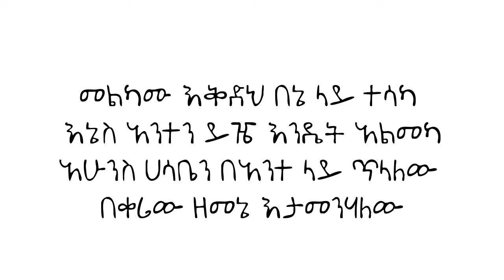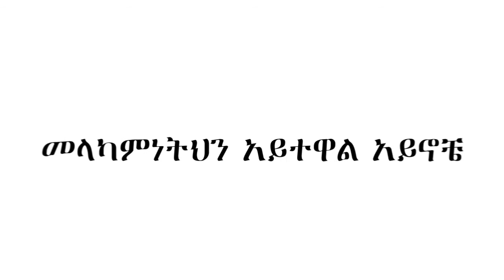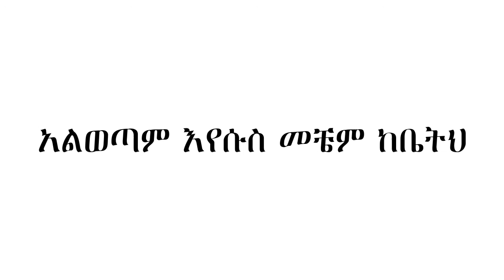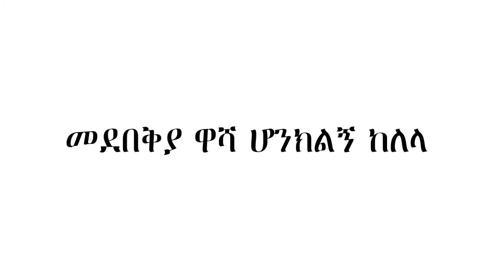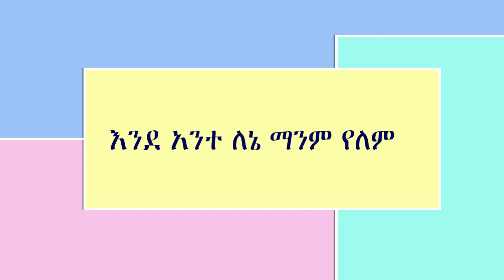መልካሙ_እቅድህ SDASONG ADVENTIST_SONG HAWASA_WUDASE_CHOIR BLESS!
መልካሙ እቅድህ በኔ ላይ ተሳካ
እኔስ አንተን ይዤ እንዴት አልመካ
አሁንስ ሀሳቤን በአንተ ላይ ጥላለው
በቀሪው ዘመኔ እታመንሃለው

መላክምነትህን አይተዋል አይኖቼ
ወዴት እሄዳለው ከንተ ተለይቼ
የፍቅርን ጣዕም ከአንተ አግኝቸ
ጌታ አልለይህም ምህረትን አይቸ
ደጋግፈው ካሳደጉኝ ደጋግ እጆችህ
አልወጣም እየሱስ መቼም ከቤትህ

ሥራህን ልትሰራ በእኔ ወደሃል
አንተ ከመረጥከኝ ማን ይቃወመኛል
በምንም አልፈራም አንተን አምንሃለው
የገባሀውን ቃል ፈፅመ አይቻለው

ልቤ አይሸበርም በአንተ ተማምኖ በአንተ ተማምኖ
ፍርሃት ፍርሃት አይለው በአንተ ውስጥ ሆኖ
መደበቅያ ዋሻ ሆንክልኝ ከለላ ሆንክልኝ ከለላ
ነፍሰን አድነሃል ከልለህ በጥላ

እንዳንተ ለኔ እንዳንተ ለኔ
ማንን አገኛለው የሚቆም ከጎነ

እረኛዬ የነፍሰ ጠባቅ ሁልጊዜ ለእኔ አሳብ
እንደ አይንህ ቢሌን የሚታየኝ
እንደ አንተ ለኔ ማንም የለም